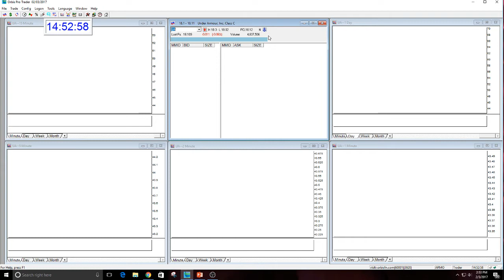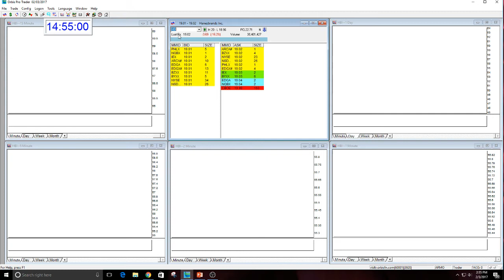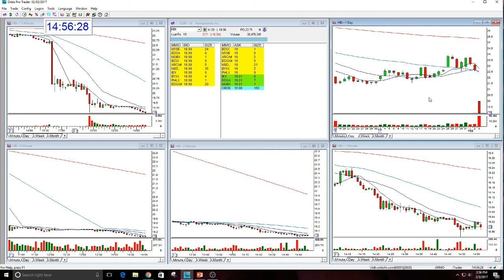The Stock Swoosh Show Live Trading Room Weekly Recap Jan 30th-Feb. 3- 2017